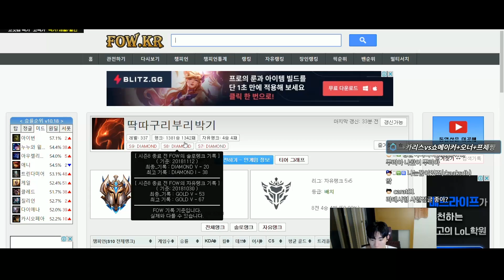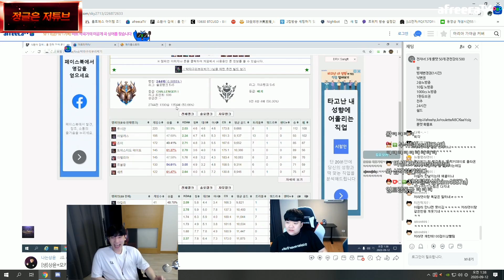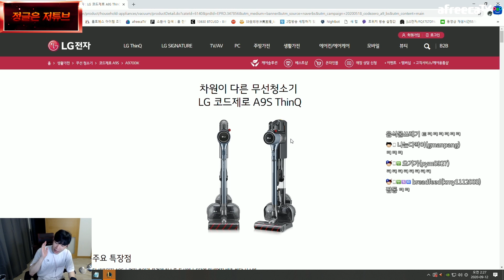만날때마다 똥싸던녀석.. 드디어 적으로 만났습니다